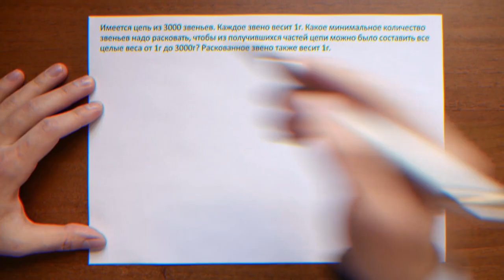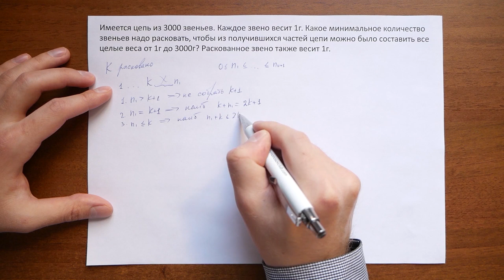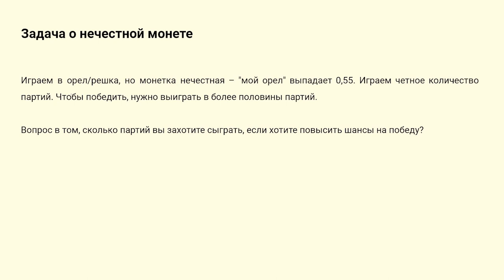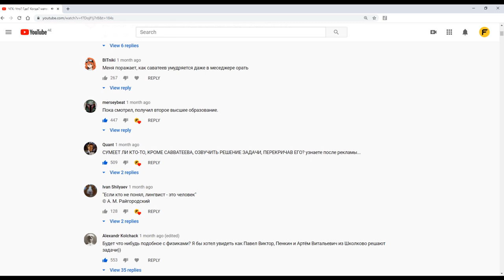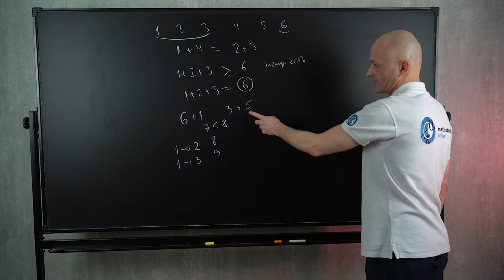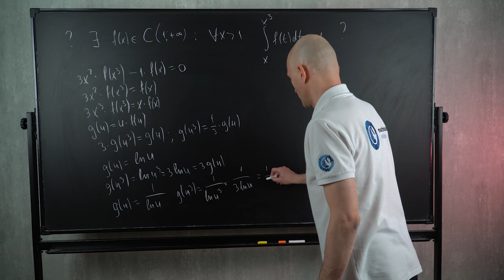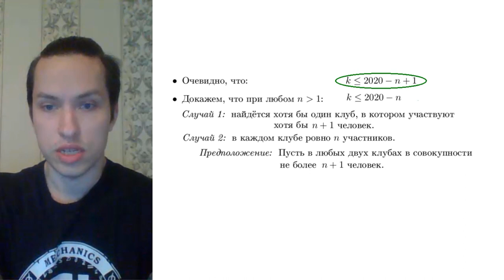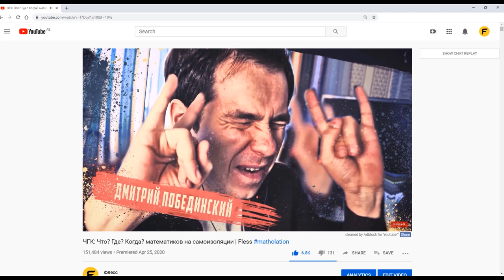ЧГК математиков: итоги конкурса и разбор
Тайм-теги
00:00 Интро
00:53 Задача для зрителей 1 | Дмитрий Иванов, uchus.online / Lomonosov Club
10:20 Задача для зрителей 2 | Павел Маслов
16:30 Задача для зрителей 3 | Андрей Павликов, Математик МГУ
22:21 Задача для зрителей 4 | Андрей Павликов, Математик МГУ
28:38 Задача для зрителей 5 | Кирилл Сухов, Тренер Сборной России
35:12 Следующее шоу

Победители
- Данила Валерьев @abrogolat
- Alex Sam
- Max Lan @maxland13
- Владислав Филиппов @fdxdy
- vlyubin @lyubinetz

Если вы не получили от нас письмо, напишите в Телеграме на @FlessTeam